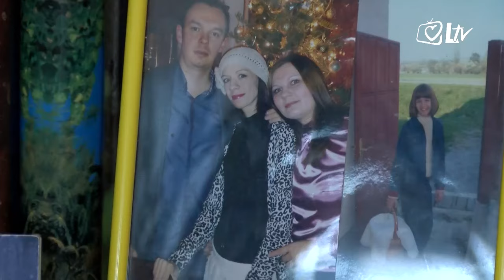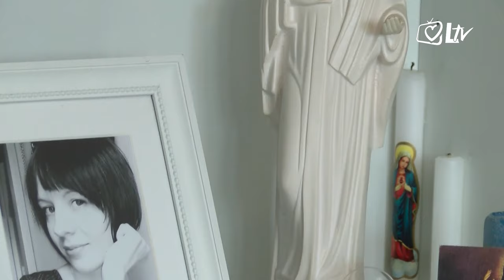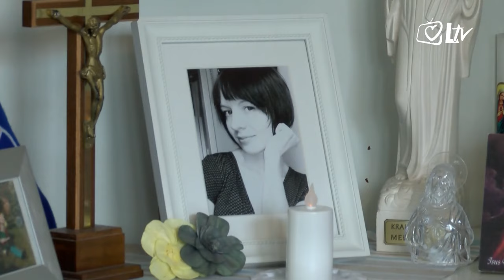Život i zdravlje 1.10.2016. - Žalovanje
Mnogi od nas suočili su se s bolnim gubitkom voljenih osoba i individualno proživjeli proces žalovanja.

Kako se nositi s tim situacijama u emisiji iz vlastitog iskustva svjedoče i struke govore eminentni psihijatri prof. dr. sc. Vladimir Gruden te doc. dr. sc. Trpimir Glavina, rukovoditelj Klinike za psihijatriju KBC Split.

Urednica i voditeljica: prof. dr. sc. Neda Aberle, prim. dr. med.